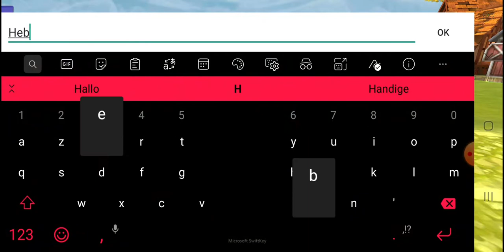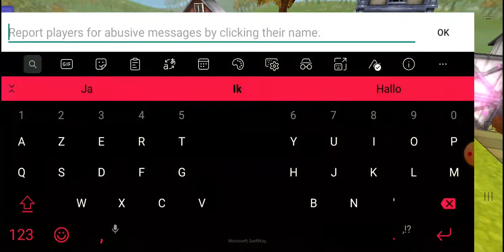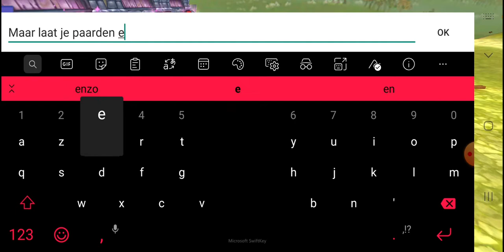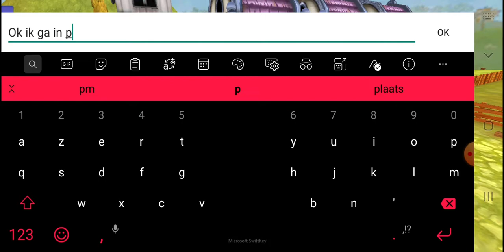Het favoriet paard van Mandy raden deel1